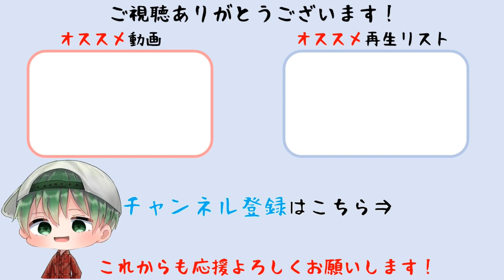【イース・メモワール -フェルガナの誓い-】輝石のブローチ入手方法 難易度HARD【Nintendo Switch】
溶岩地帯クリア後のサブイベントである迷子の男の子を城まで護衛すると輝石のブローチを入手できます。難易度HARD。
イース・メモワール フェルガナの誓い
発売日：2023年4月27日 発売予定
ジャンル：アクションRPG
対応機種：Nintendo Switch
プレイ人数：1人
CERO：B (12才以上対象)